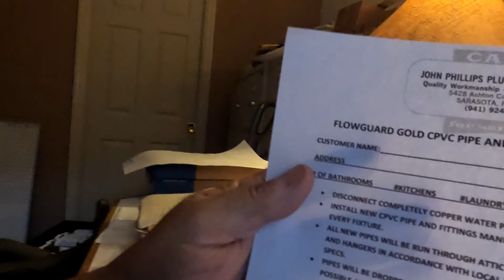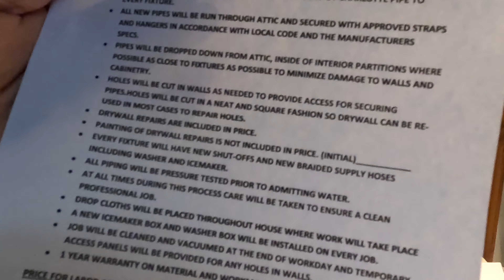JOHNNY'S GETTING BACK INTO THE RE-PIPE GAME,STAY TUNED,START TO FINISH WHOLE HOUSE RE-PIPE